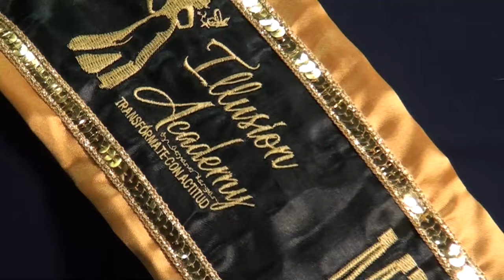Joven generaleña se alista para certamen de belleza en Colombia